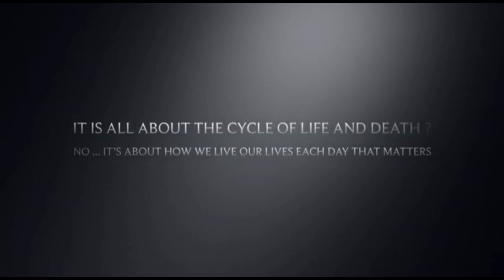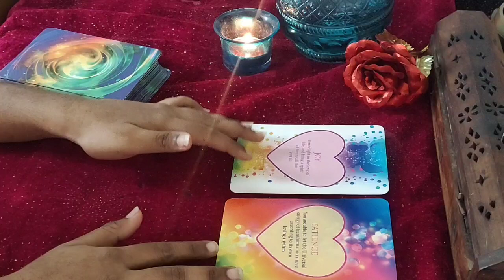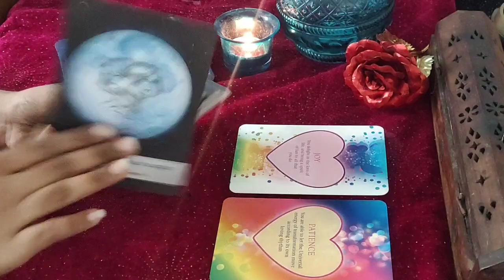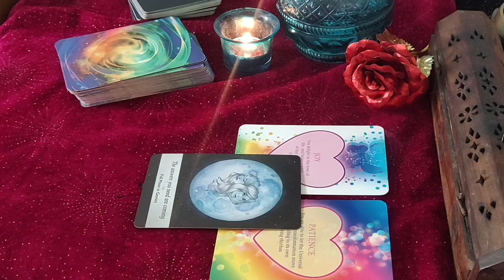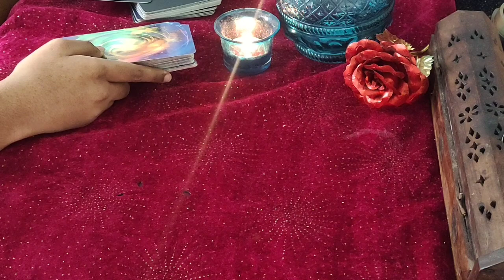Taurus ♉The universe is going to bring you both together😍♉..daily tarot reading.30th September 2020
❤✨Hi guys !✨❤

       vibutha_love_divinations

support

 2020 be a good year for Taurus?
taurus constellation
taurus personality
taurus dates
taurus meaning
taurus month
taurus horoscope